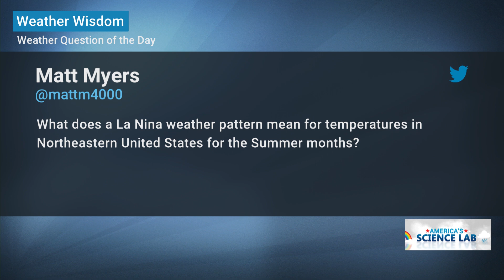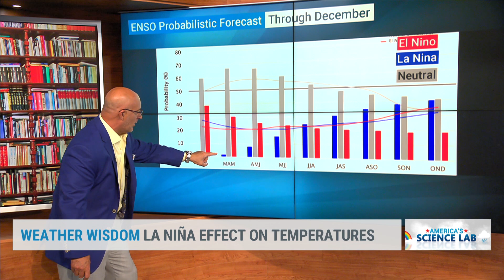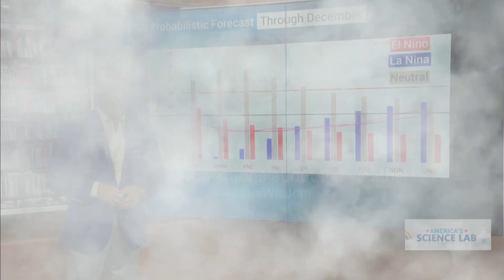La Niña's Effect on Temperatures | Weather Wisdom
Jim Cantore explains what La Niña has to do with temperatures.